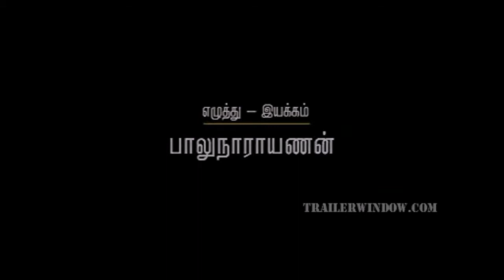Sooran Trailer 2min ~